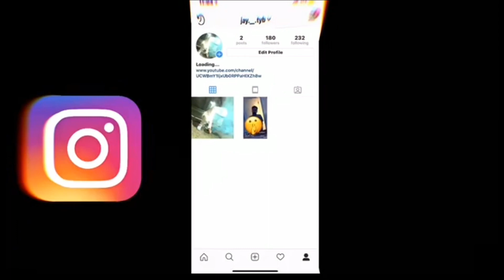needs to recruit me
Shoutout to CallMeZayy for the intro check his channel out